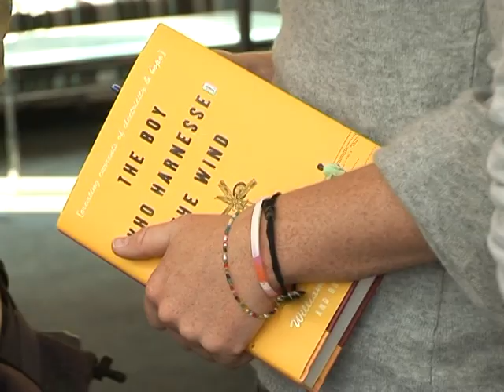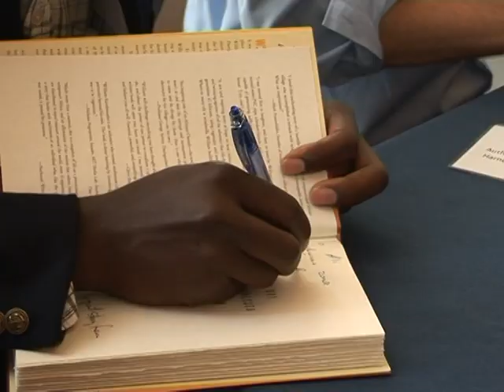William Kamkwamba: the Don Quijote of Africa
They call William Kamkwamba "the boy who harnessed the wind." At 14, after dropping out of school, the African boy in a rural Malawi village taught himself how electricity works, and built a windmill from scraps and pieces of a bicycle. AFPTV talks to him in Washington as he tours around the US to promote his recently published biography.  Duration: 01:38